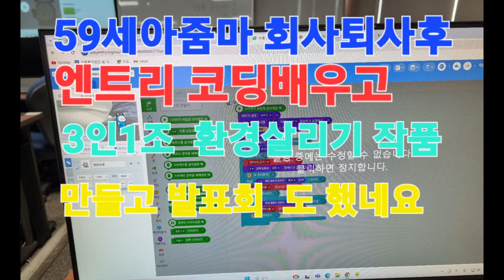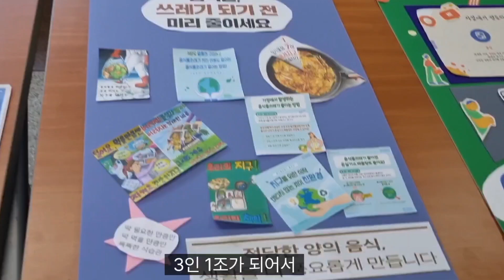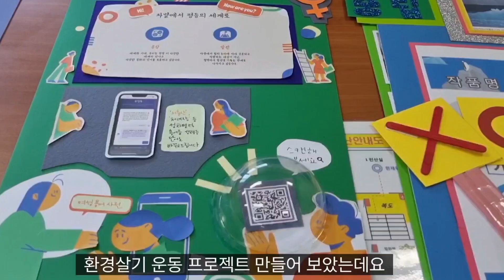네나이59세 회사퇴사후(sw,AI) 파이썬코딩 배우기도전/ 엔트리 코딩 /음식물 줄이기 환경살리기 프로젝트3인1조 제작 발표하기/